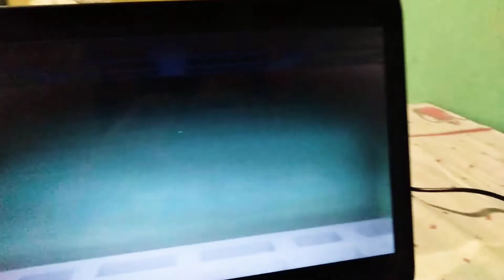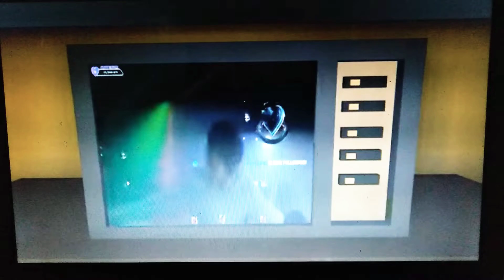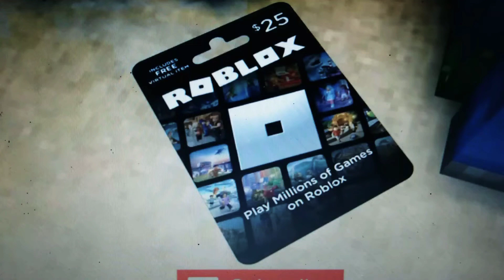ESCOLA DE MOSTROS BEBE IN YELLOW ANIMAÇÃO DE MAINECRAFT